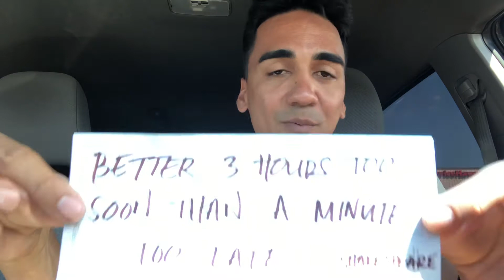⏱️ BE EARLY ⌚️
If you're on time, you're late already. If you're really, you're on time. Here's my words of positivity for your social media feed on this AlohaTuesday